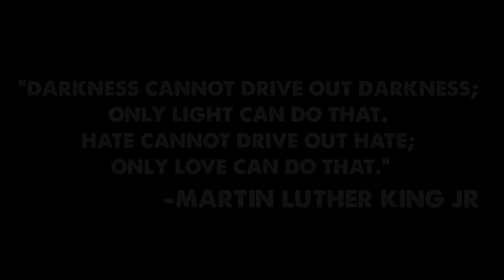Running 2.23 miles to Honor Ahmaud Arbery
Today I ran 2.23 miles to honor the life of Ahmaud Arbery. His senseless murder is heartbreaking and sickening. Racism needs to end NOW!
"Darkness cannot drive out darkness; only light can do that. Hate cannot drive out hate; only love can do that."-Martin Luther King Jr